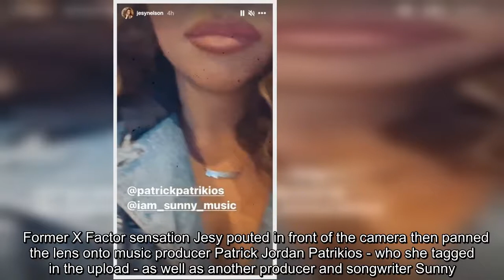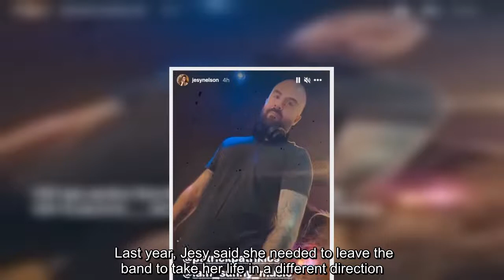Little Mix's Jesy Nelson starts the solo chapter as she heads to the studio